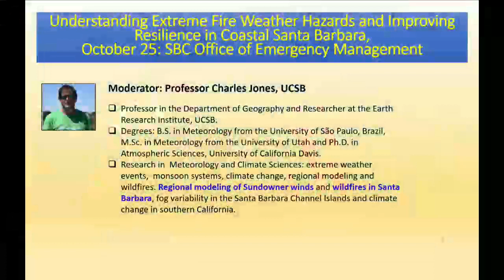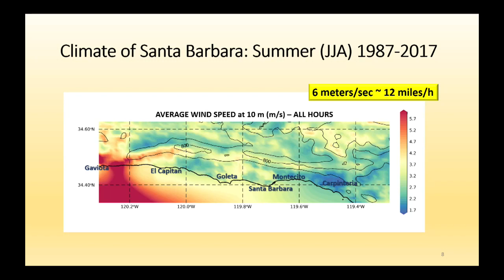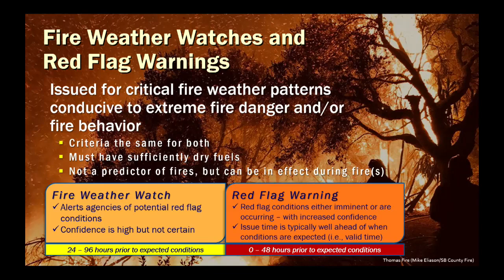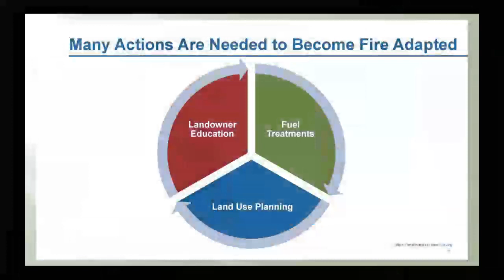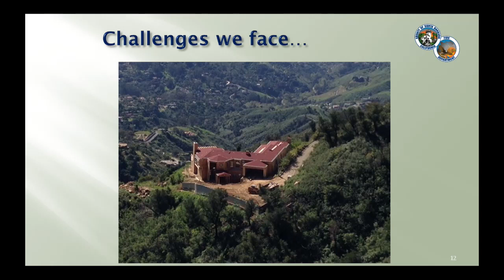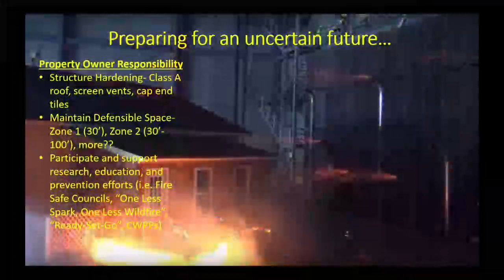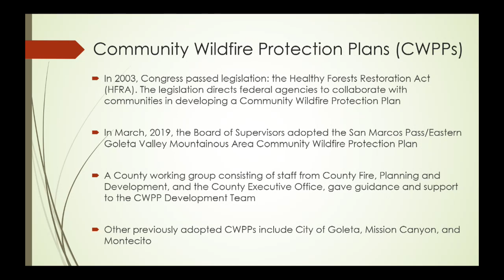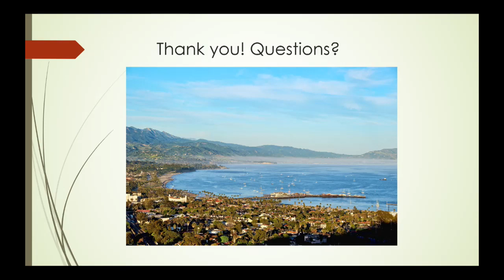Understanding Extreme Fire Weather Hazards, October 25, 2019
Public Panel discussion: Understanding Extreme Fire Weather Hazards and Improving Resilience in
Coastal Santa Barbara.
Date: Friday, October 25th
Location: Santa Barbara County Office of Emergency Management EOC, Incident Management Room